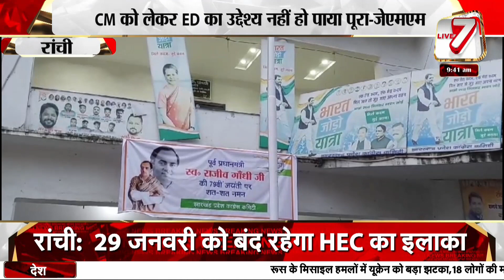CM को लेकर ED का उद्देश्य नहीं हो पाया पूरा,फिर समन राजनीति से प्रेरित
live7BHARAT
jmm news
Ranchi update
Jharkhand update
Congress News
BJP news
Cm viral news
cm news
breaking news